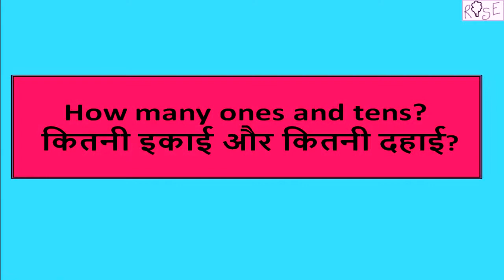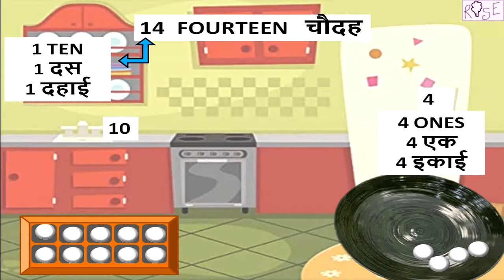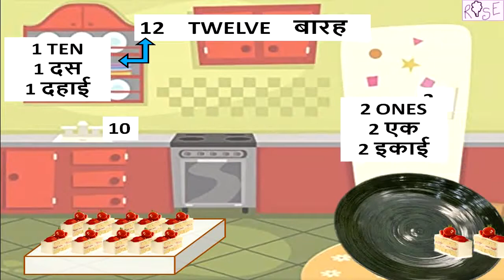Class 1 Mathematics 25 | How many tens and ones? | कितनी इकाई और कितनी दहाई? | Rose Tree